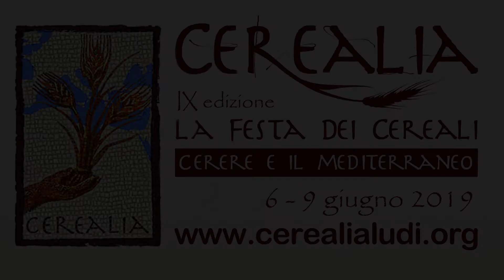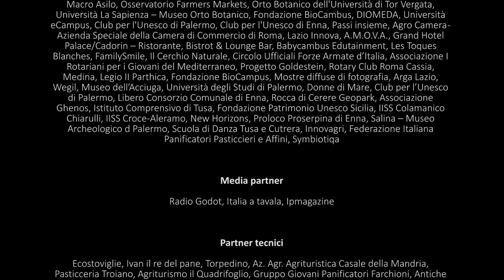Cerealia Festival, 9° edizione 2019 - trailer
Sintesi della IX edizione del Festival dedicata alla Tunisia. I principali eventi a Roma